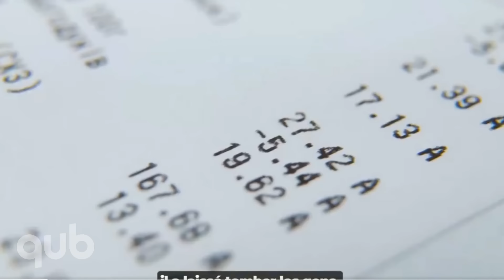Le NPD est aussi stratégique qu’une table à pique-nique ! lance Marc-André Leclerc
Divorce pour le NPD et le PLC. Fitzgibbon : des explications qui laissent encore des trous béants dans son départ. Des fonctionnaires qui manifestent pour ne pas entrer au bureau.
La rencontre Latraverse-Leclerc avec Emmanuelle Latraverse et Marc-André Leclerc.